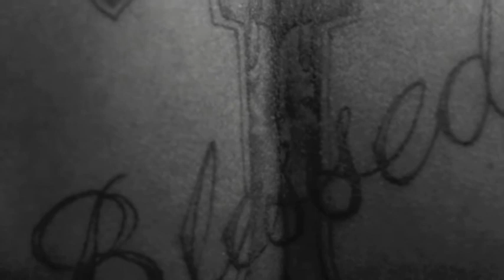Theo Jones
Some shots of my brother in Bermuda..."That You Would" by Dear Euphoria playing makes for a great video...I think so anyway!